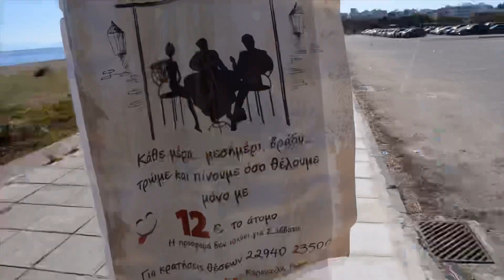“You can’t say that!” - Zero to Euro Ep. 2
Join us as we recount the tale of our flight to Greece in all its inconvenient splendour.